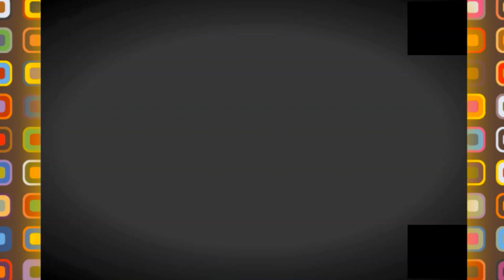👍🕋شاهدوا جامع تحفة جديد في مدينة بوسماعيل 🕋👍بناه احد المحسنين👍NEW MOSQUE IN BOUSMAIL👍🕋👍